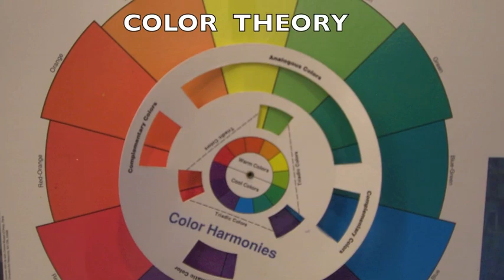Moore College of Art & Design.m4v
Educational Artistic documentary of Acrylic Painting classes ~ High School Students Young Artists Workshop at Moore College of Art & Design, Philadelphia, Pa. Fall Semester 2011 produced by Artist and Teacher, Denise Anne Sati